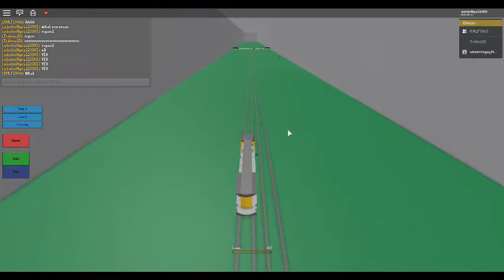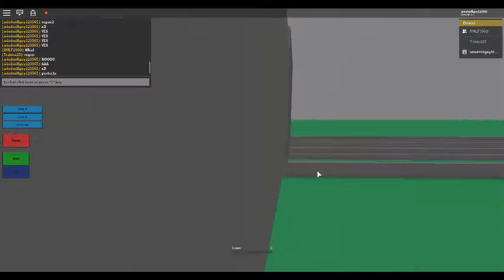Messing around in a classic game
with RMLF